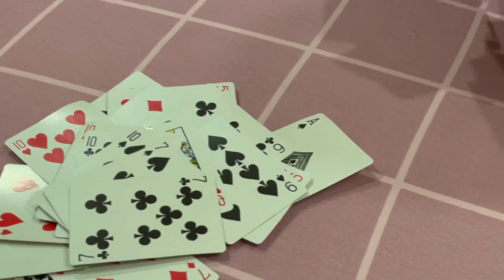Port Dickson Vlog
✿ social media ✿

deshande1012

-Douyin-
deshande1028

瑄瑄dxannn

✿ music ✿